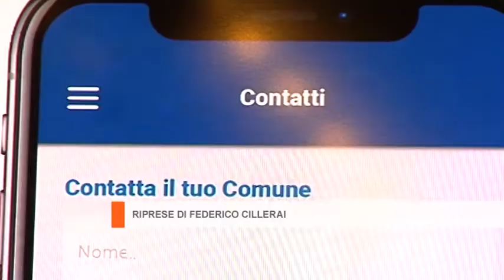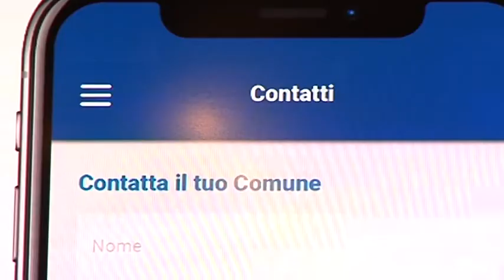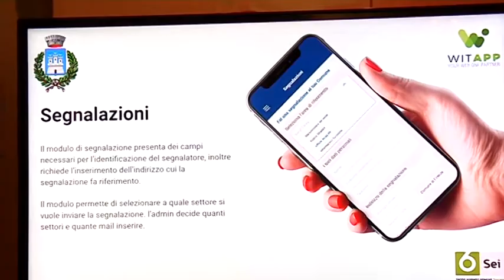La nuova app del Comune di Castiglione della Pescaia: tutte le informazioni a portata di smartphone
Il servizio realizzato dall'emittente televisiva TV9 sulla presentazione dell'app del Comune di Castiglione della Pescaia promossa da Sei Toscana in collaborazione con Witapp.